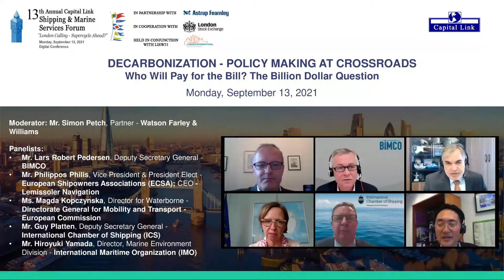2021 13th Annual Shipping & Marine Services Forum - Decarbonization - Policy Making at Crossroads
DECARBONIZATION - POLICY MAKING AT CROSSROADS:
Who Will Pay for the Bill? The Billion Dollar Question

Moderator: Mr. Simon Petch, Partner - Watson Farley & Williams

Panelists:
- Mr. Lars Robert Pedersen, Deputy Secretary General - BIMCO
- Mr. Philippos Philis, Vice President & President Elect - European Shipowners Associations (ECSA); CEO - Lemissoler Navigation
- Ms. Magda Kopczynska, Director for Waterborne - Directorate General for Mobility and Transport - European Commission
- Mr. Guy Platten, Deputy Secretary General - International Chamber of Shipping (ICS)
- Mr. Hiroyuki Yamada, Director, Marine Environment Division - International Maritime Organization (IMO)

Capital Link's 13th Annual Shipping and Marine Services Forum